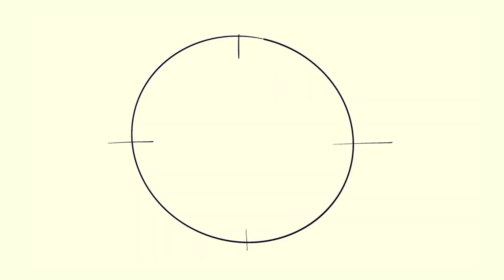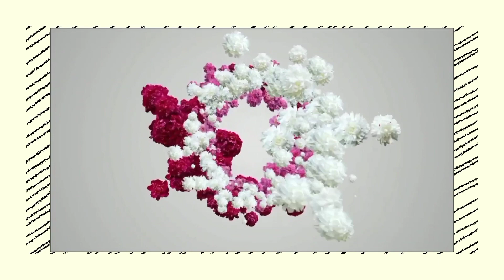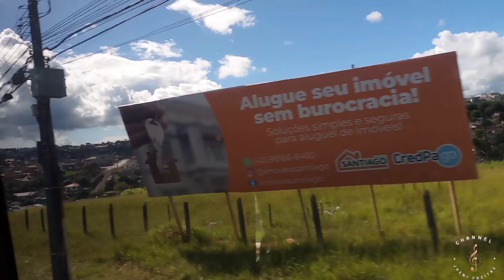VLOG - VIAJANDO COMIGO/ SERÁ QUE FOI BOM? - BY JHENI FREITAS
Hiii gente... Tudo bem? com vocês eu espero que sim ... Eu sou Jheni Freitas e esse é mais um video no canal espero que gostem ... no vídeo de hoje vamos ver Um Vlog da minha viajem para o norte do Paraná fiquei 5 dias lá curtindo então confiram um pouquinho de cada dia aí .

 Musical.ly(TIKTOK): Imjhenifreitas
Smule (Sing !) : JhenyFreiitas